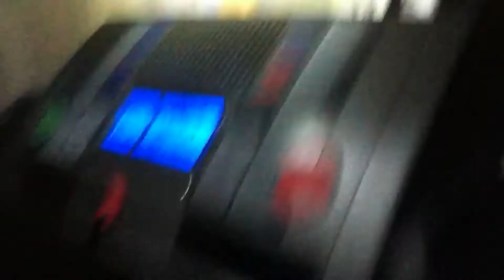Trapped By Zombies Full Video